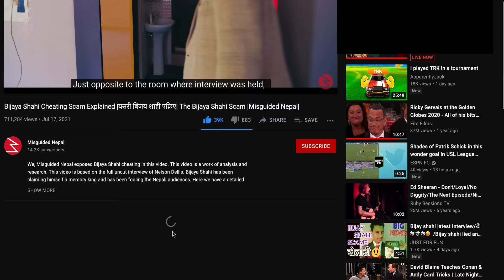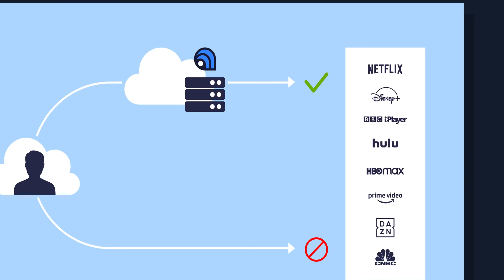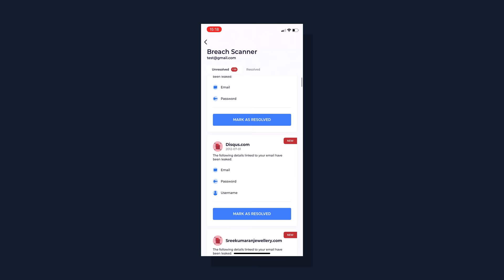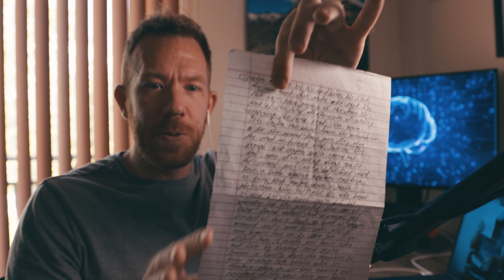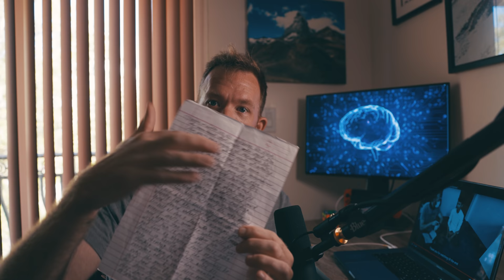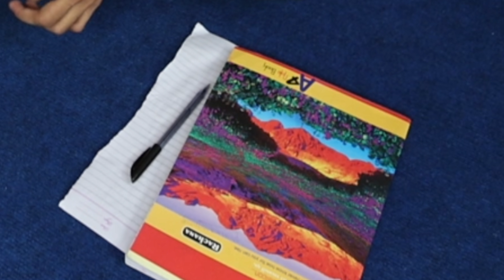I GOT SCAMMED BY BIJAY SHAHI (HERE'S THE UNDENIABLE PROOF...)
Well. last week I released my interview with Bijay Shahi. There were a lot of questions raised, but ultimately I left it up to you guys to make the call about whether he was real or fake.

I felt like the demo he did for me was legit in the moment, but I now know I was duped. With all your suggestions and theories, plus some more digging on my part, I've found UNDENIABLE proof that Bijay scammed me and is a scam-artist.

Let's make it official: I 100% DO NOT SUPPORT BIJAY SHAHI AND BELIEVE HIM TO BE A FRAUD.

Here are the sheets he produced from memory that he let me keep (the book I tested him on was "The Third Pole" by Mark Synnott:

Also, here is the enhanced still I found in the video that you can compare to the original that shows the paper he gave me is different than the one he wrote on:

Timestamps:
0:00 Intro
3:03 Sponsored Ad
4:37 Chapter 1: The Theory
6:19 Chapter 2: The Girl
11:53 Chapter 3: The Paper
13:58 Chapter 4: The Turn-around
15:14 Chapter 5: The Most Damning Evidence
16:14 Chapter 6: The ABSOLUTE Nail In The Coffin For Bijay
19:15 Chapter 7: The Handwriting
20:30 Conclusion

Want to learn memory techniques with me as your coach? Book a free discovery call so we can chat!

My Gear:
Editing Software